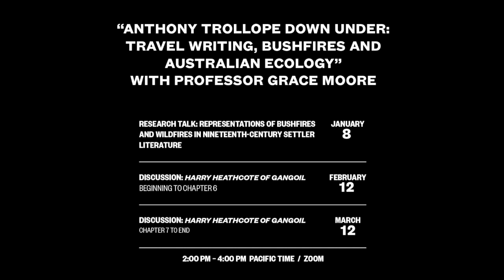Victorian Necromancies: Dracula Discussion, Chapter 17-End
"These three sessions will offer the Friends an opportunity to explore the Victorian gothic, one of my favorite genres of 19th-century literature. The first session will be a presentation on my forthcoming book, The Necromantics: Reanimation, the Historical Imagination, and Victorian British and Irish Literature, and the second two sessions will be discussions of Bram Stoker's novel Dracula (1897). Although I don't write about Dracula very much in my book, I chose it for these sessions for a few reasons: as an Irishman living in London for much of his adult life, Stoker has always been important to my work on the intersections between Irish and British writing at the end of the 19th century, and Dracula is a deeply weird novel that I think everyone should read and talk about. I'm also really interested in adaptation (I think about it as a form of reanimation), and Dracula offers a fantastic opportunity not just to talk about the text's many adaptations across the last 125 years, but also to talk about the novel's own investments in questions of originality and reproduction."

Renée Fox is an assistant professor in the Literature Department at UC Santa Cruz, where she teaches classes in Victorian Studies, Irish Studies, the gothic, and popular culture. She is the 2022 Autumn Friends of the Dickens Project Faculty Fellow.